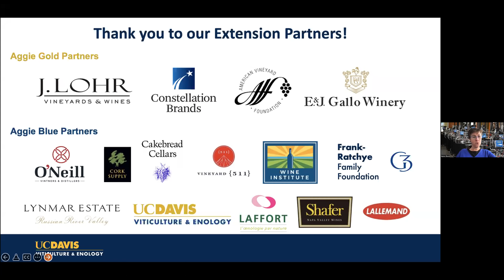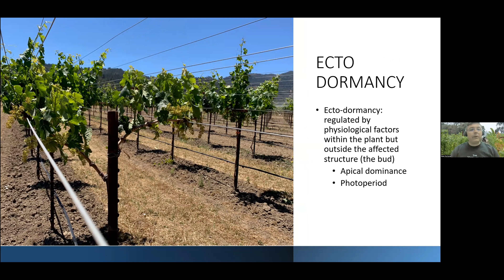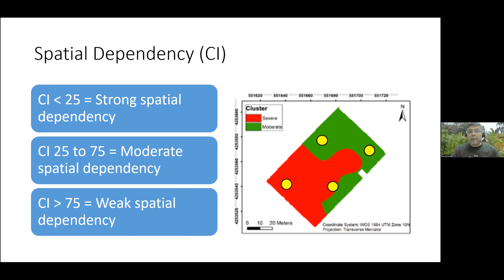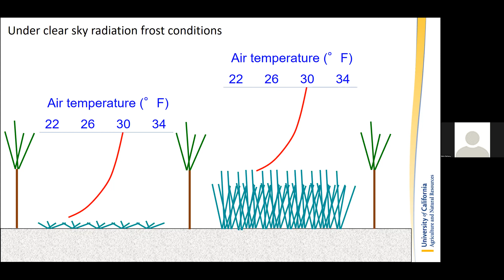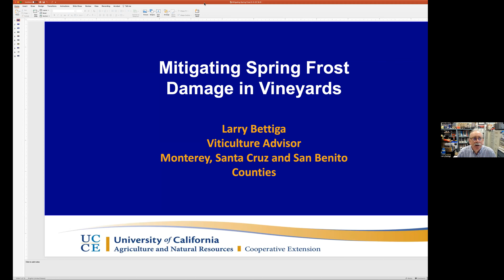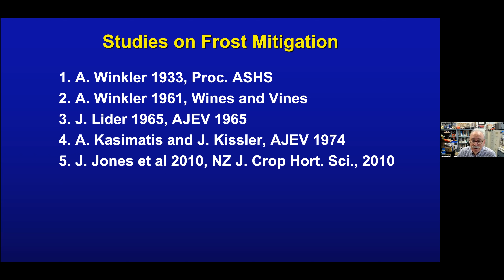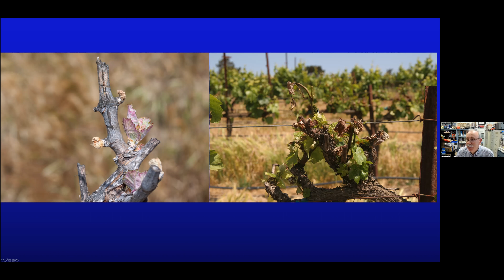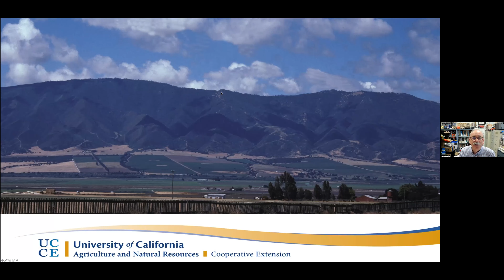Office Hours w/ Dave & Anita, Episode 20: Identifying & mitigating spring frost damage in vineyards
On Tuesday, May 3rd from 2-3 pm PT, the Department of Viticulture and Enology at UC Davis presented “Office Hours with Dave and Anita, Episode 20: Identifying and mitigating spring frost damage in vineyards.”

Dr. Kaan Kurtural, Associate Professor of Cooperative Extension, Viticulture, Department of Viticulture and Enology, UC Davis; Larry Bettiga, UCCE Viticulture Farm Advisor, Monterey, San Benito & Santa Cruz Counties; and Mark Battany, UCCE Water Management and Biometeorology Advisor, San Luis Obispo and Santa Barbara Counties, gave a short presentation on identifying and mitigating spring frost damage in vineyards and then answered questions from attendees.